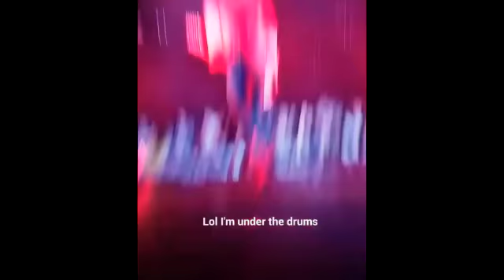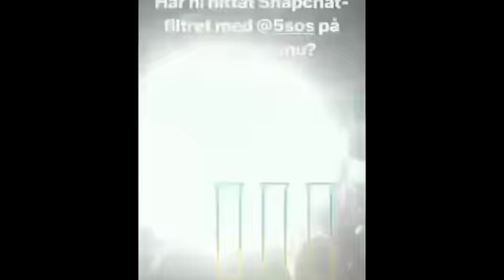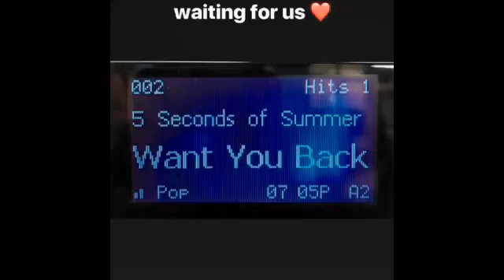5 Seconds Of Summer - Funny Moments (Best 2018★) #3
5 Seconds Of Summer best and cute moments(snapchat).
5SOS Formed in Sydney in 2011, the band consists of Luke Hemmings (lead vocals, guitar), Michael Clifford (guitar, vocals), Calum Hood (bass guitar, vocals), and Ashton Irwin (drums, vocals).